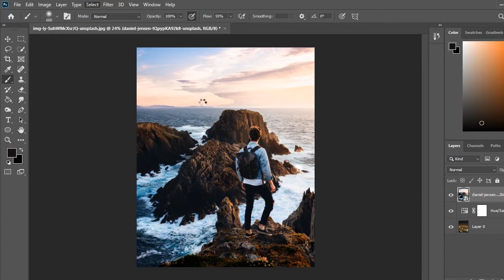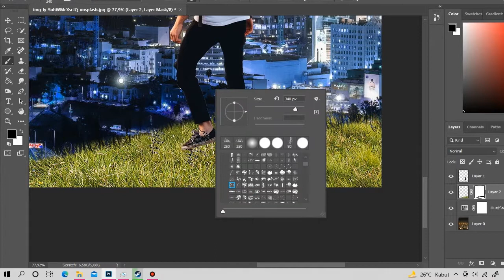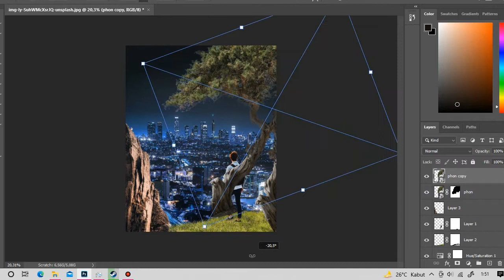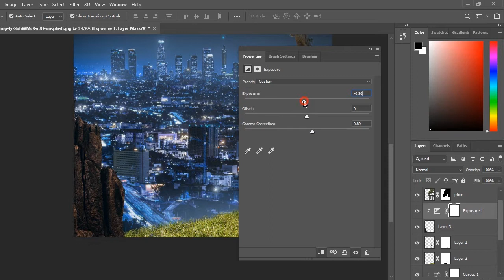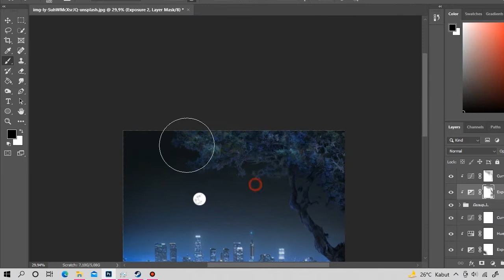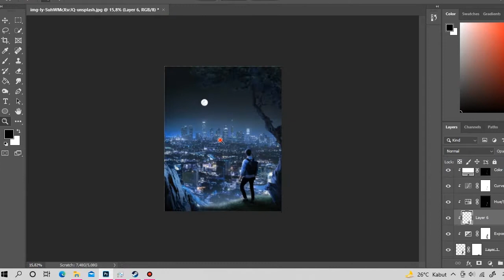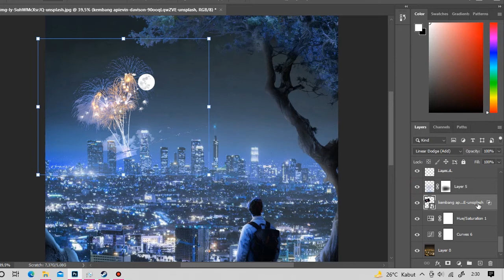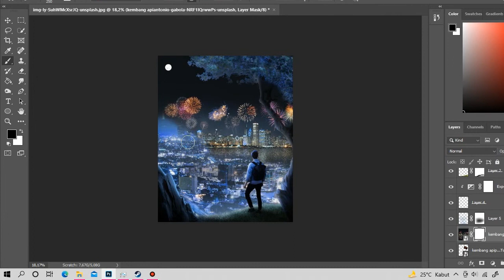Speed art - Photoshop Manipulation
ilustrasi malam takbiran ketika hanya sendirian